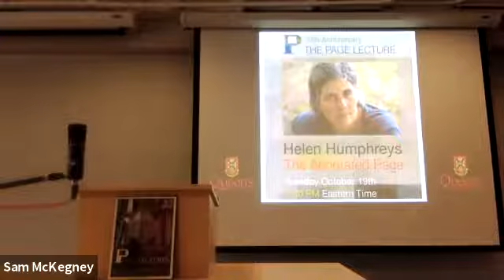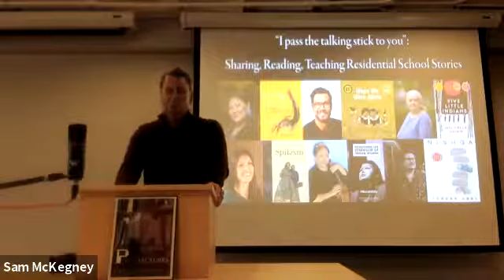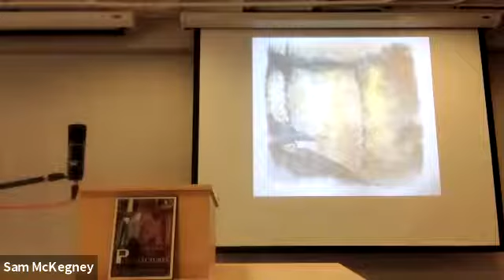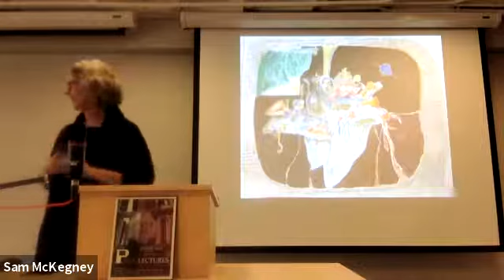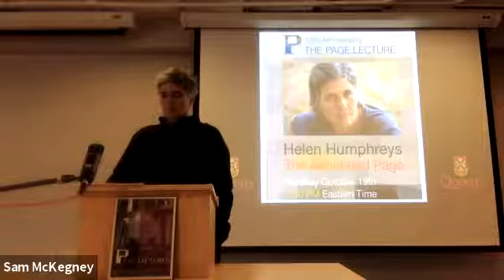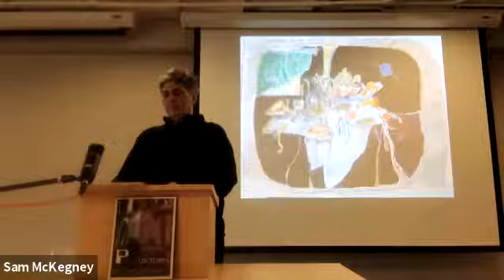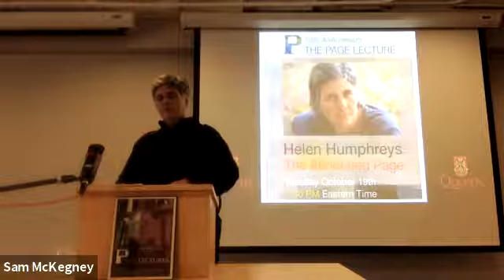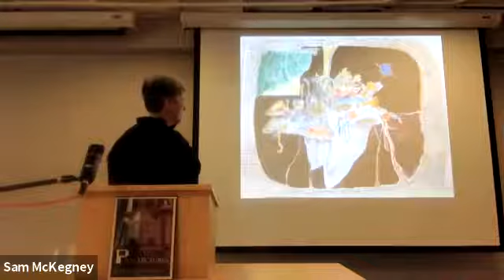The Page Lecture 2021: Department of English at Queen's University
This year's annual Page Lecture was held in honour of the late poet and painter Joanne Page and featured the esteemed novelist, poet, and non-fiction writer Helen Humphreys. On this the tenth anniversary of the lecture series, Humphreys brings the series back to its source with a lecture about the life, work, and influence of Joanne Page herself, in an event entitled “The Annotated Page.” Humphreys was introduced by Kirsteen MacLeod, author of In Praise of Retreat.

Helen Humphreys is the award-winning writer of four books of poetry, five works of creative non-fiction, and nine novels. Her work has been translated into many languages, published internationally, and optioned for stage, film, television, and opera. She has been the Queen’s Writer in Residence and is currently teaching Creative Writing 393: Intermediate Writing in Prose. Her most recent novel is Rabbit Foot Bill (HarperCollins Canada, 2020). Humphreys lives and works in Kingston, Ontario.

Our Page Lecture was held on October 19th, 2021. To learn more about our Page Lecture series, please visit the Department of English